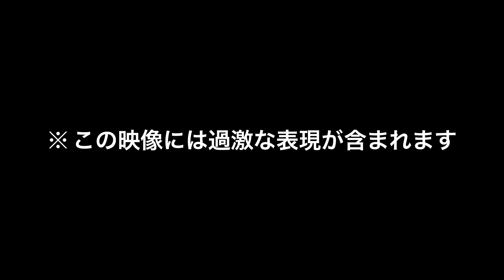【無謀な挑戦】少しの事でブチギレ散らかすトイプードルに靴下を履かせてみたら予想通り大変すぎた笑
長男ミナト君です。

最近YouTubeでも靴下を履かせる動画を良くお見かけします。

肉球の保護にもなるし散歩帰宅時足を洗わなくてもいいし便利ですよね！

大人しく履いてくれたらいいのですが…